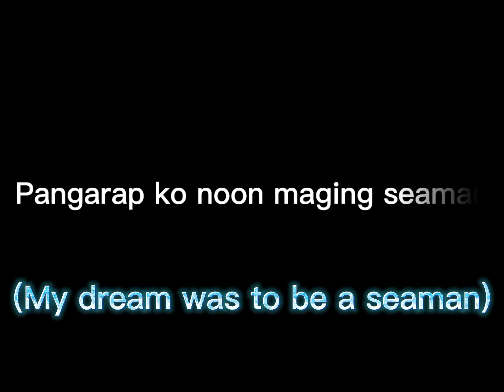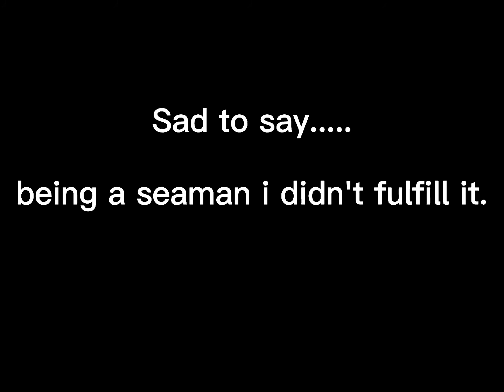A Dream Job...| Rolando Alam Vlog